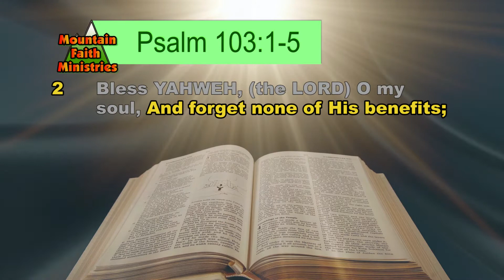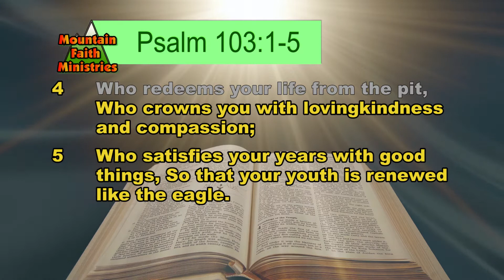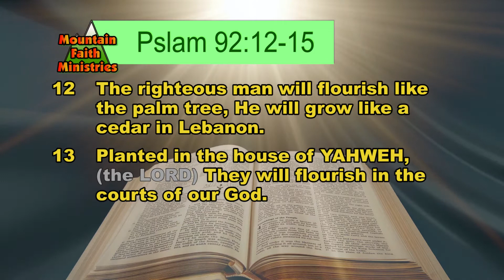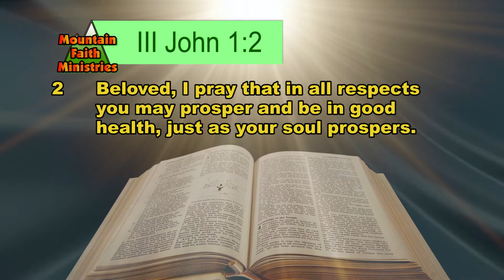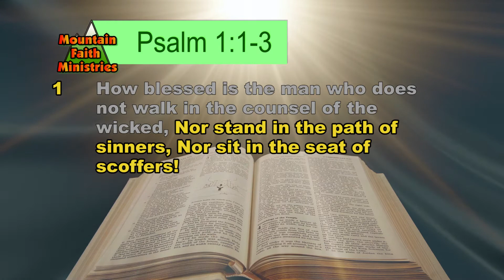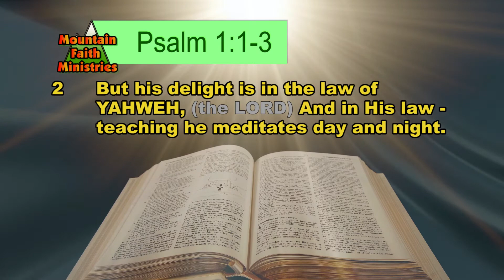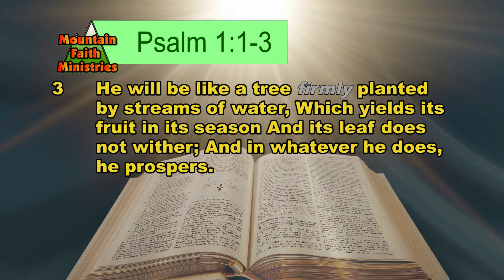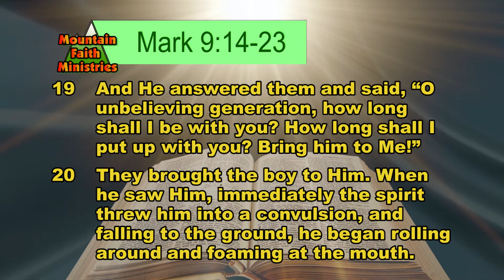The Healed Life ~ The Faith Life part 2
We must purposefully live for God, live for the Word of God, live for healing, for long life. We live with purpose for what God called us to do and we receive our healing, we receive our blessings of health and prosperity. Be encouraged with this powerful Healing Service with Pastor David Gonzalez

Also, visit us on Facebook

If you were blessed by this message and teaching, would you prayerfully consider supporting this free worldwide outreach?  We make these in-depth teachings and Christian resources available for FREE, to pastors and churches around the globe.  We reach every country with thousands of downloads every month to people, pastors and churches everywhere!

Give to this worldwide ministry by texting a gift right from your phone!
You may also Give Financially by going